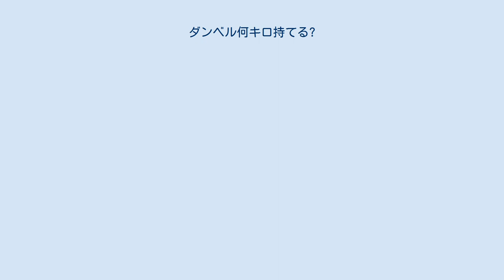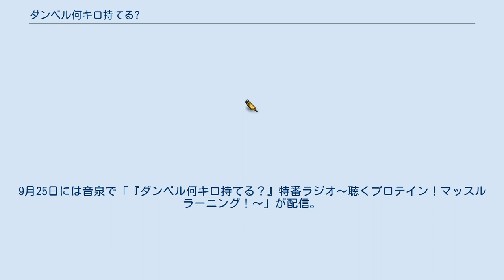ダンベル何キロ持てる?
AT-Xのアニメ
『ダンベル何キロ持てる？』（ダンベルなんキロもてる）は、原作サンドロビッチ・ヤバ子、作画MAAMによる日本の漫画作品。
公式な略称はないが、ロケットニュースでは「ダン持て」が用いられている。
2016年8月5日から小学館のコミックアプリ『マンガワン』および漫画配信サイト『裏サンデー』にて連載中。
原作者のWeb漫画『求道の拳(ぐどう の こぶし)』やマンガワン掲載中の『ケンガンアシュラ』、『ケンガンオメガ』とも世界観を共有している。
 食べることが大好きな皇桜女学院の女子高生・紗倉ひびきは、友人の上原彩也香から最近太り気味であることを指摘される。
ダイエットのために一念発起したひびきが近所に新しく出来たシルバーマンジムの見学に行くと、そこには同じ学校に通う優等生の奏流院朱美も見学に訪れていた。
シルバーマンジムはボディビルダーやプロ格闘家が集う本格的な筋力トレーニングジムだった。
筋肉フェチの朱美は喜ぶが、ひびきは怖気づいてやめようとする。
そこへ一見爽やかイケメンだが体がゴリマッチョのトレーナー街雄鳴造があらわれる。
街雄に心惹かれたひびきは、ジムに入会。
コスプレが趣味の教師立花里美、ロシアからの留学生ジーナ・ボイドも仲間に加わり、ひびきは彼女たちと共に筋トレの世界にのめりこんでいく。
 学生 教師 2019年7月から9月までAT-Xほかにて放送された。
ナレーションは玄田哲章。
エンディング後は、本編で行った「ジムなどにある機材を用いないトレーニング」の短い復習パートに入る。
youtubeではひびき役のファイルーズあいとお笑い芸人のなかやまきんに君が出演する特別トレーニング動画が定期的に公開されている。
 2019年8月21日には、AbemaTVで「『ダンベル何キロ持てる?』筋肉大感謝祭特番」が生放送。
9月25日には音泉で「『ダンベル何キロ持てる？』特番ラジオ〜聴くプロテイン！マッスルラーニング！〜」が配信。